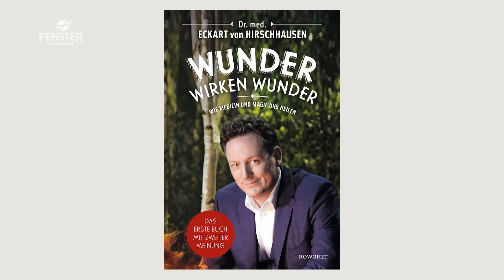Eckart von Hirschhausen - Humor heilt - Fenster zum Sonntag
Dr. Eckart von Hirschhausen verbindet Wissen und Unterhaltung auf einzigartige Weise. «Humor und Lachen sind die beste Medizin», sagt er – und hat konsequenterweise den Arztkittel gegen die Comedy-Bühne getauscht. Von Kindheit an sammelte er Witze, Zaubertricks und kuriose Gedanken. Als Arzt entwickelte er das «medizinische Kabarett» als Kunstform. Seine Bücher sind Bestseller – auch sein aktuellstes «Wunder wirken Wunder».

Trotz Tournee-Stress versucht er täglich einen Moment der Besinnung hinzubekommen – bittet vor grossen Aufgaben, grossem Publikum oder schwierigen Gesprächen um die richtigen Worte. Der erfolgreiche Autor und Kabarettist glaubt, dass Kirchen eine sinnvolle und sinnstiftende Einrichtung in unserer Gesellschaft sind.

Er wünscht sich, dass die, die Erlösung predigen, etwas erlöster gucken. Und er erinnert daran, dass jeder Mensch ein Wunder ist: «Jesus konnte Wasser in Wein verwandeln. Aber ist es nicht mindestens so erstaunlich, dass der menschliche Körper in der Lage ist, über Nacht aus dem ganzen Wein wieder Wasser zu machen?»